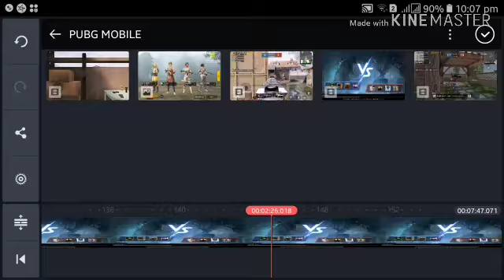playing pubg mobile playing with mari bhai lets have some fun